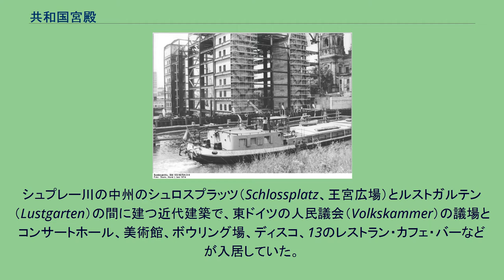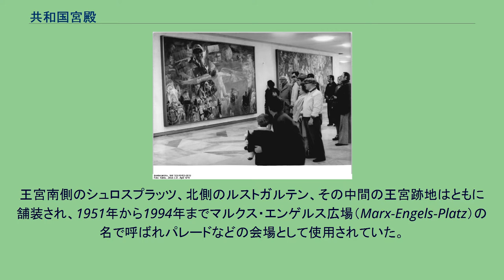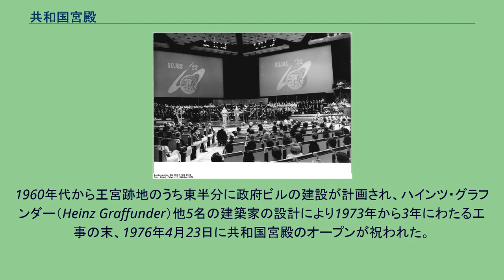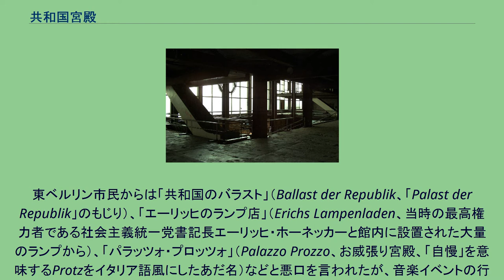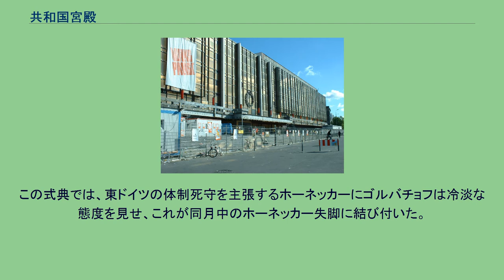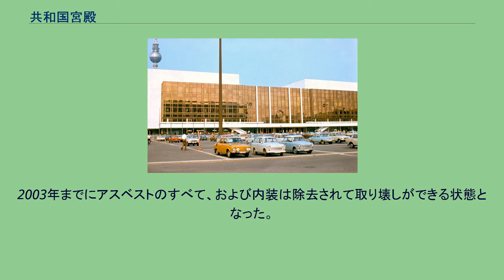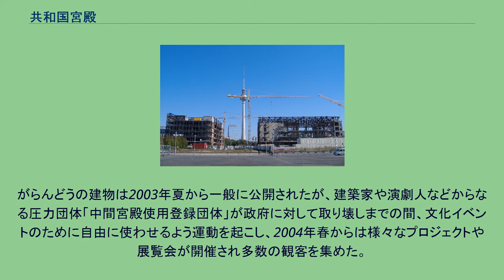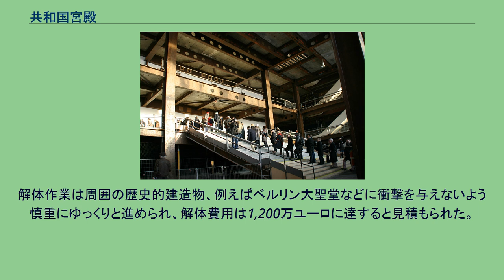共和国宮殿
共和国宮殿（きょうわこくきゅうでん、ドイツ語: Palast der Republik）は、ドイツ民主共和国（東ドイツ）の首都東ベルリンの中心部にあった建物。
シュプレー川の中州のシュロスプラッツ（Schlossplatz、王宮広場）とルストガルテン（Lustgarten）の間に建つ近代建築で、東ドイツの人民議会（Volkskammer）の議場とコンサートホール、美術館、ボウリング場、ディスコ、13のレストラン・カフェ・バーなどが入居していた。
プロイセン王国の宮殿・ベルリン王宮（Stadtschloss）の跡地に1976年に完成したが、1990年に閉鎖され、2006年から解体工事に入り2008年末には完全に撤去された。
跡地にはベルリン王宮（「フンボルトフォーラム」）が2020年に再建されている。
共和国宮殿の建設風景、1974年 かつてシュプレー川の中州にはベルリン王宮があったが、1945年の空襲とベルリン市街戦で大きく破壊された。
その廃墟は修復可能ではあったものの、東ドイツ政府によってプロイセン軍国主義のシンボルであるとされ1950年に爆破解体された。
王宮南側のシュロスプラッツ、北側のルストガルテン、その中間の王宮跡地はともに舗装され、1951年から1994年までマルクス・エンゲルス広場（Marx-Engels-Platz）の名で呼ばれパレードなどの会場として使用されていた。
ベルリン都心にできた空地をめぐり、1950年代前半には東ドイツによる超高層の政府ビル案もあったが実現には至らなかった。
1958年に西ドイツ政府が世界の建築家を招いて開いた将来の「首都ベルリン」をテーマにした建築設計競技ではこの一帯を文化ゾーンとする案が評価され、これに対抗して東ドイツ政府が開いた独自の建築設計競技では一帯を政治の中心とする案が出された。
1960年代から王宮跡地のうち東半分に政府ビルの建設が計画され、ハインツ・グラフンダー（Heinz Graffunder）他5名の建築家の設計により1973年から3年にわたる工事の末、1976年4月23日に共和国宮殿のオープンが祝われた。
東ドイツの一般的で簡素な建築様式で設計された共和国宮殿は、南北の長さ180 m、東西の幅85 m、高さ32 m で6階建ての、白い大理石にブロンズミラーガラス張りの外観であり、中は大ロビーに吊るされた1001個のランプを筆頭に白く輝く大理石の華やかな内装が行われていた。
北側の小ホールは人民議会の議場として使われ、一方幅67m・高さ18mの六角形の大ホールはドイツ社会主義統一党党大会や国家的行事のほか、劇・コンサート・テレビ番組の公開収録などに使われ、可動式の天井や壁により大人数から少人数まで多様な用途に利用できた。
大ロビーなどは東ドイツの芸術家たちの作品で飾られた。
東ベルリン市民からは「共和国のバラスト」（Ballast der Republik、「Palast der Republik」のもじり）、「エーリッヒのランプ店」（Erichs Lampenladen、当時の最高権力者である社会主義統一党書記長エーリッヒ・ホーネッカーと館内に設置された大量のランプから）、「パラッツォ・プロッツォ」（Palazzo Prozzo、お威張り宮殿、「自慢」を意味するProtzをイタリア語風にしたあだ名）などと悪口を言われたが、音楽イベントの行われるホールやレストラン、バーといった部分には人が多く集まり、東ベルリン随一の人気スポットとなっていた。
1983年10月には西ドイツのロックスター・ウド・リンデンベルクが共和国宮殿でのライブ開催を許可されたが、彼は自身の有名な曲の一つでホーネッカー書記長を皮肉った「Sonderzug nach Pankow」（パンコウ区行きの特別列車）(de)を、歌わないよう事前に申し渡されたにもかかわらず歌っている。
かつて共和国宮殿を舞台に行われた重要な出来事には、1976年・1981年・1986年のドイツ社会主義統一党の党大会のほか、東欧革命のさなかの1989年10月に建国40周年の前夜を祝いソビエト連邦のミハイル・ゴルバチョフ共産党書記長を招いて行われた祝典などがある。
この式典では、東ドイツの体制死守を主張するホーネッカーにゴルバチョフは冷淡な態度を見...